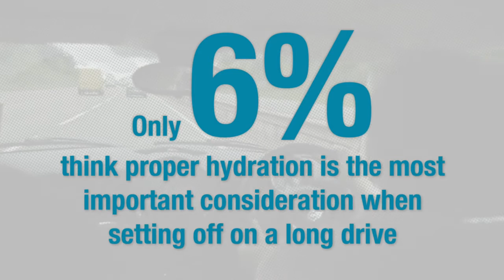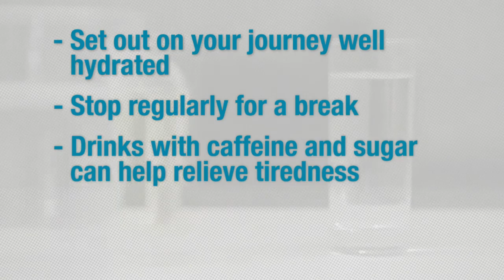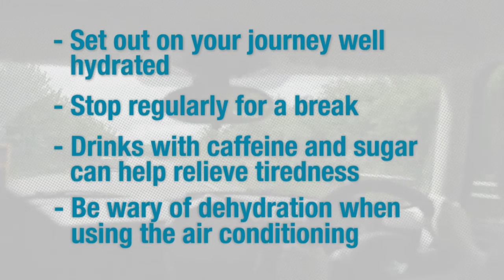Impact of mild dehydration on driving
Mild hypohydration increases the frequency of driver errors during a prolonged, monotonous driving task